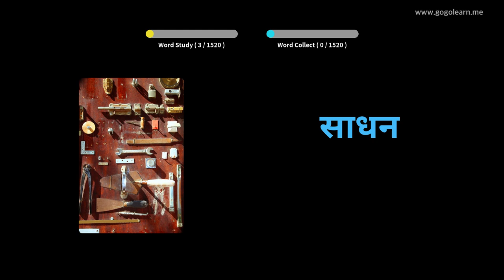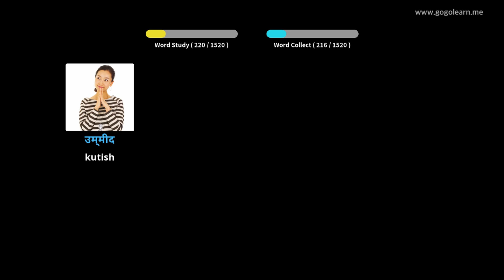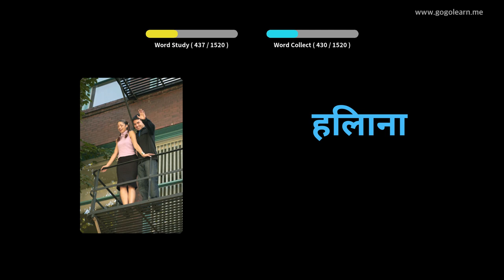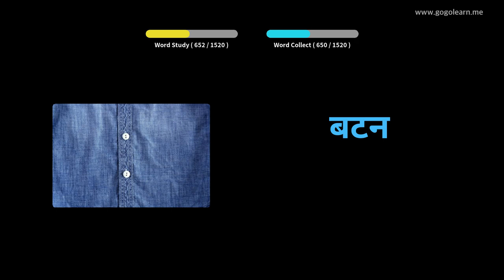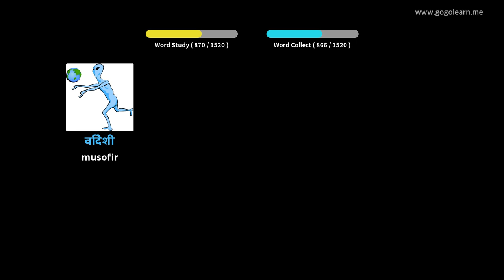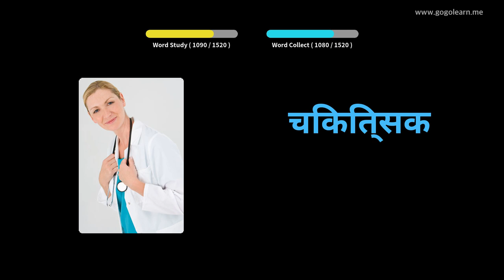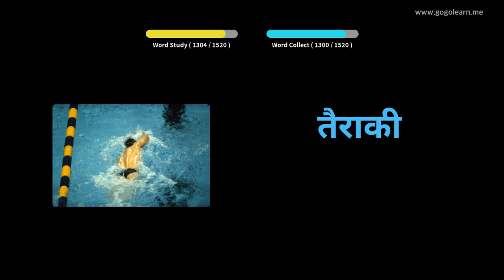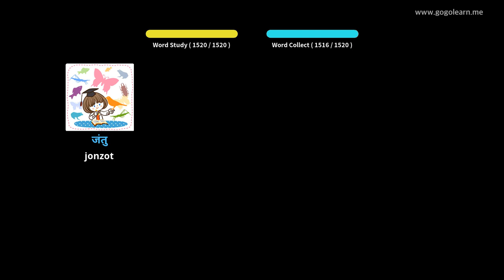Hindcha lug'at asoslari | Golearn